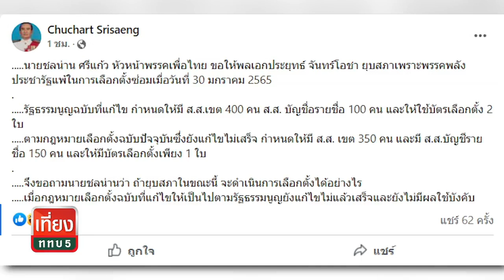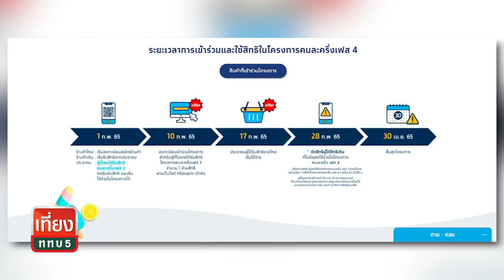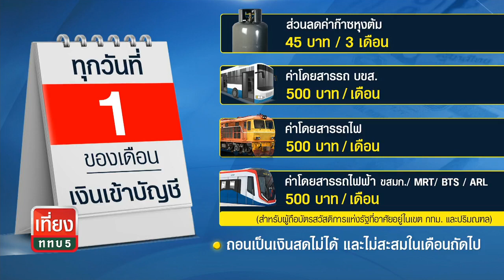เปิดสภาลุยคลอดกม.สำคัญ-ปฏิบัติการปราบผีเปรตอมเงินวัดร้อยล้าน | เที่ยง ททบ.5 | ช่วง3 | TOP NEWS